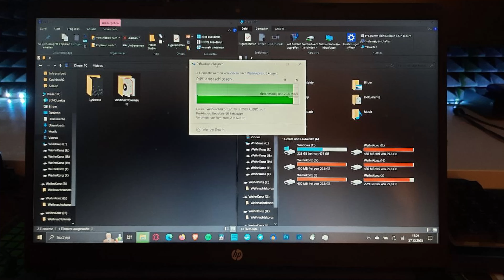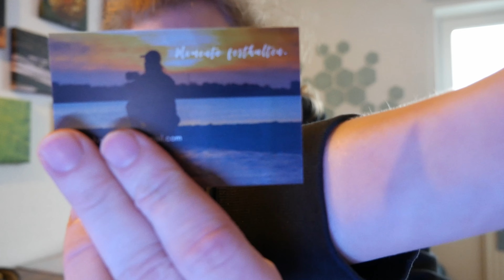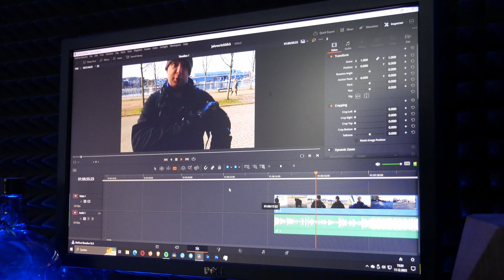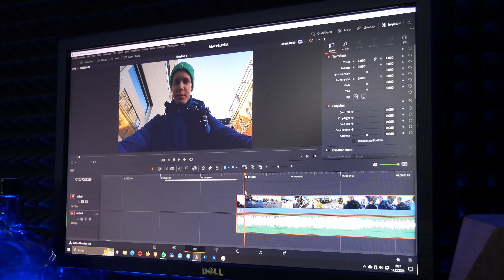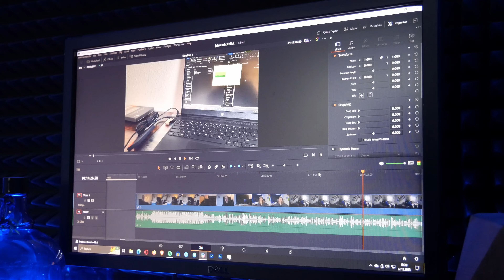Lichtermeer, Konzert Aufnahme und neues Licht - Vlog#27